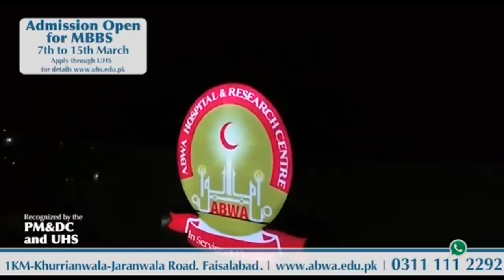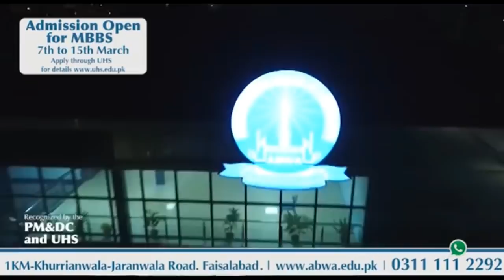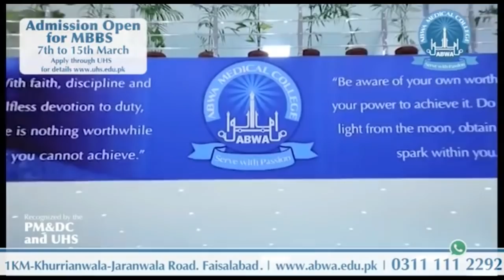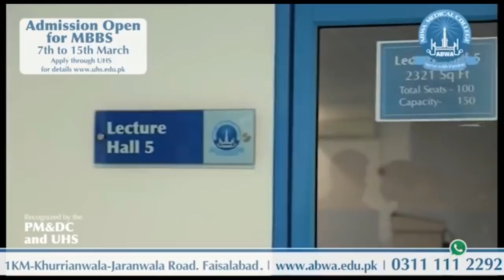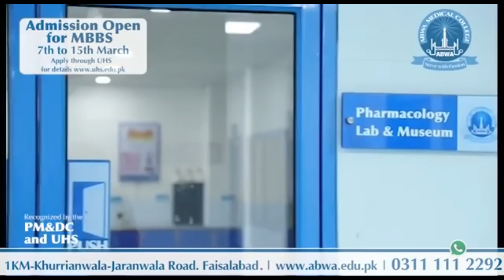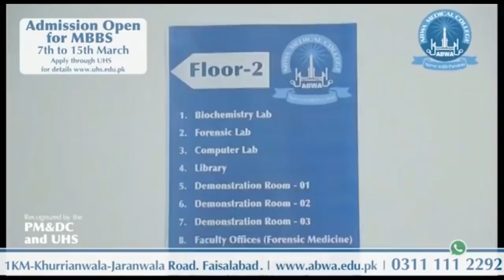Abwa Medical College Faislabad !! MBBS Admissions Open 2019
MBBS Admissions open in Abwa Medical College Faislabad in 2019 Session. Complete Video inside and Out Abwa Medical College .
Admissions are open through UHS Lahore 2019 ! Students Ki Dunya